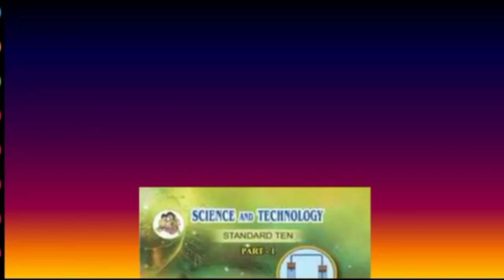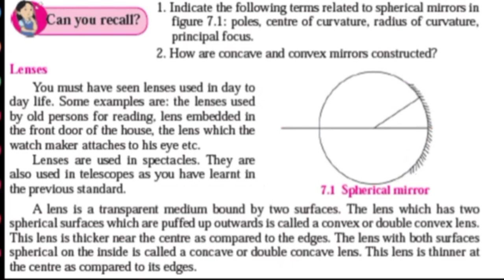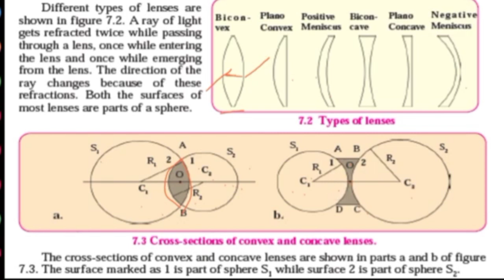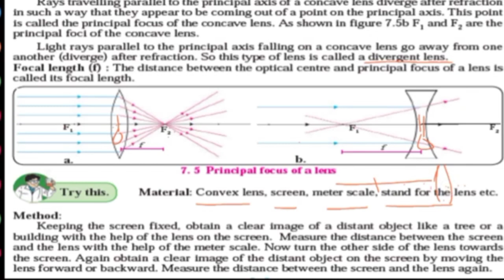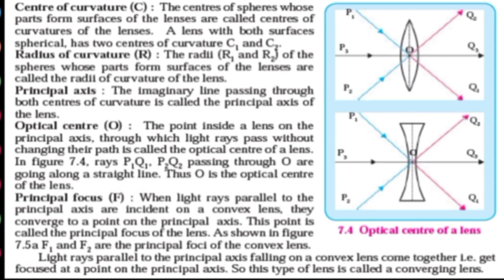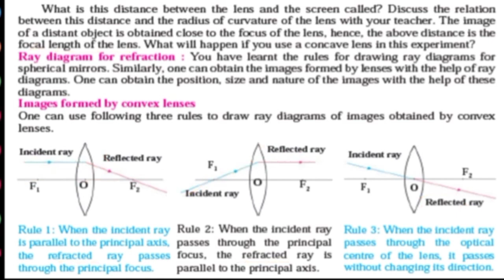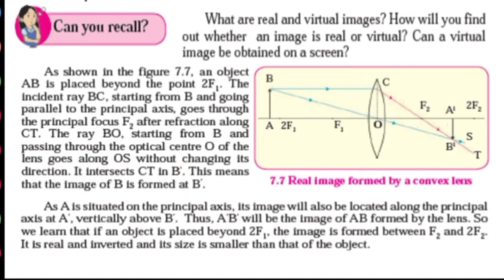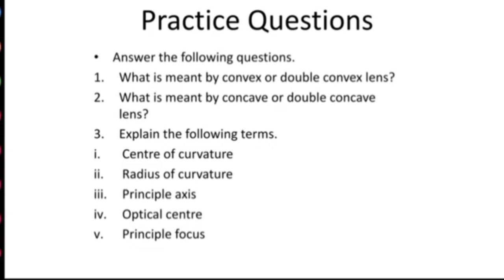LENSES CLASS 10 SSC | CONVEX AND CONCAVE LENS | Lecture 1|maharashtra board science 1|master's stuff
LENSES CLASS 10 SSC | CONVEX AND CONCAVE LENS | Lecture 1